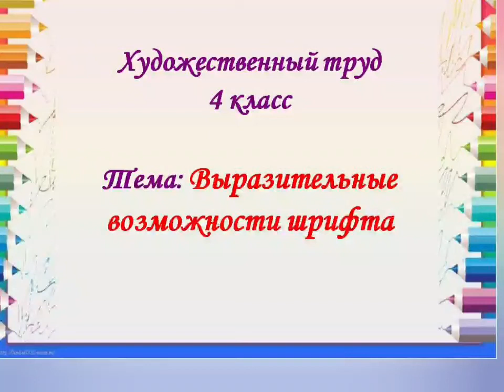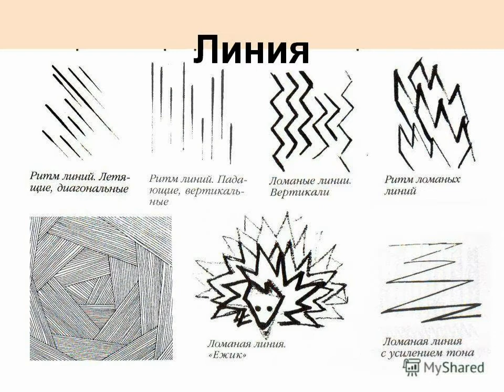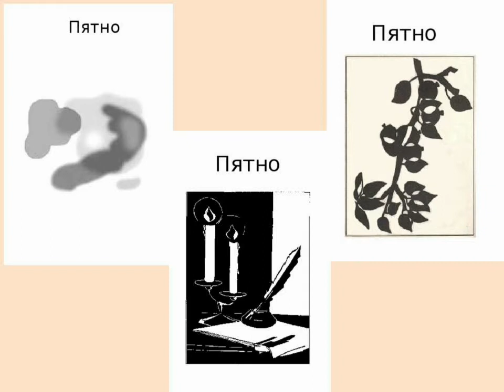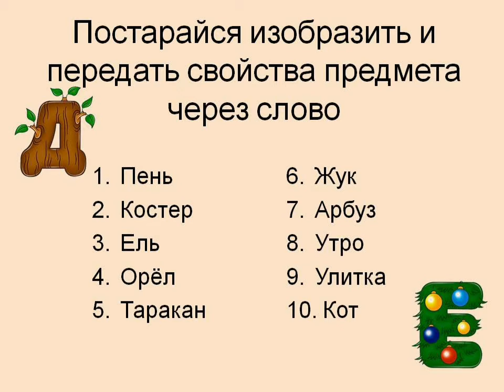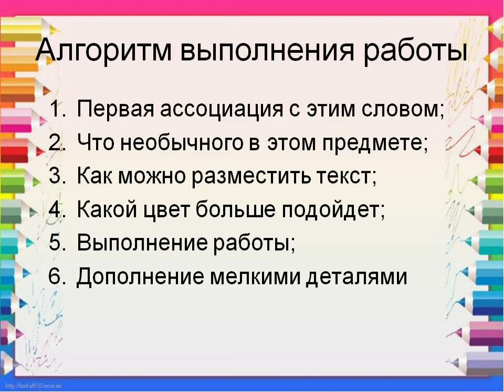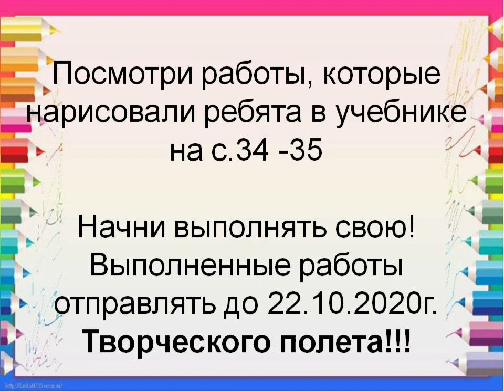Выразительные возможности шрифта